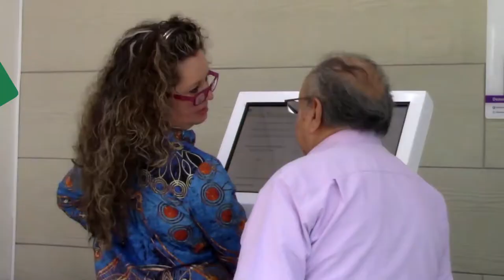Prodecon Informa: Deducciones Personales. Planes de Retiro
¿Sabías que los planes de retiro son deducibles en tu Declaración Anual 2018?
Para mayor información te invitamos a ver el siguiente video.